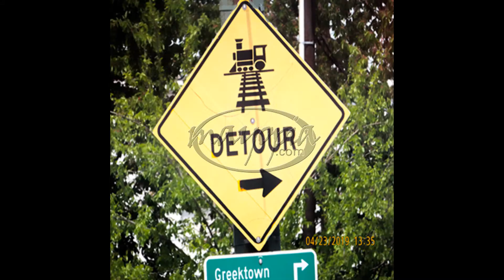Rhubarb SEQ 4 24 2019